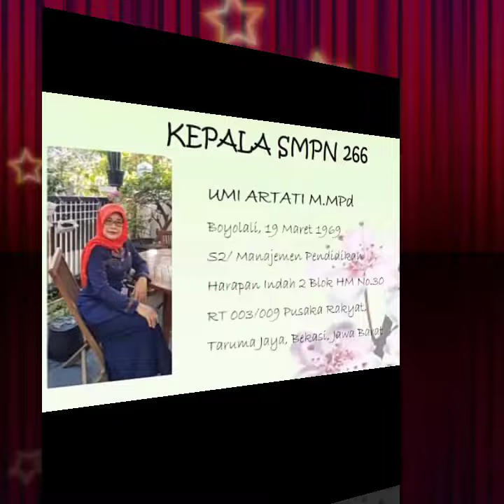KOMPILASI LAGU TANAH AIRKU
SISWA KELAS 7B TAHUN AJARAN 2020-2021